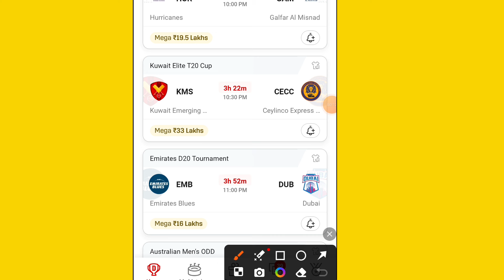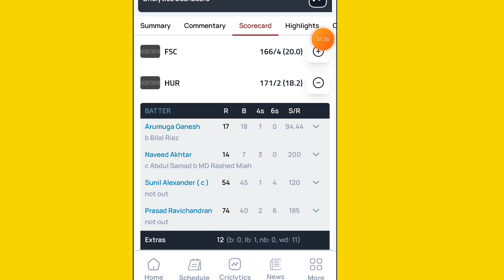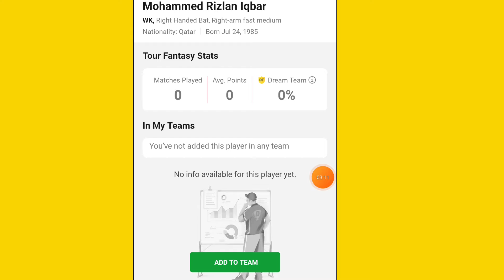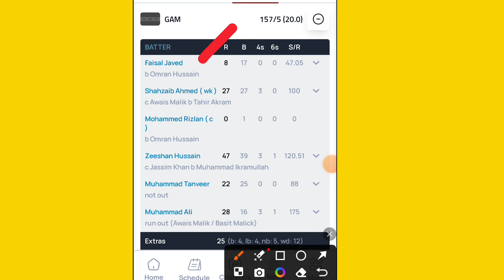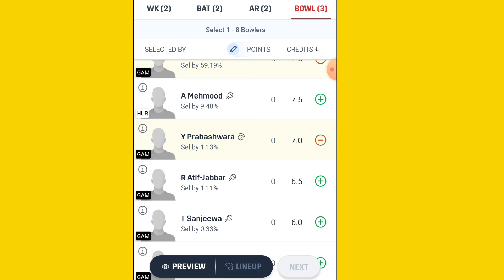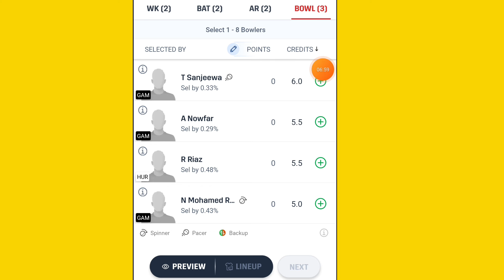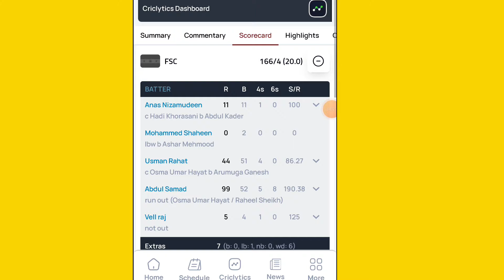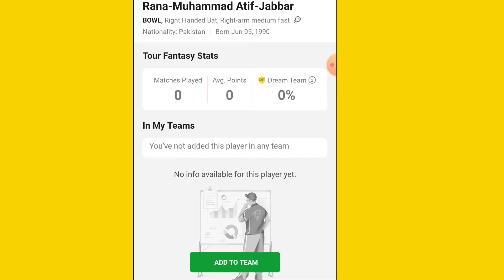HUR VS GAM DREAM11 PREDICTION | hur vs gam dream11 team | HUR VS GAM DREAM11 today match prediction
1. This analysis is based on my Understanding, knowledge and instinct .While selecting your team, consider the points mentioned and make your own decision.

2.Dream11 takes great care to comply with all central and state legislation in India to ensure that users are fully protected. Every contest on platform is carefully designed to comply with applicable statutes and regulations in India. Dream11 constitutes a 'game of mere skill', which makes the Dream11 game exempt from the provisions of the Public Gambling Act, 1867 (PGA). Dream11 is a legitimate business activity protected under Article 19(1)(g) of the Constitution of India.